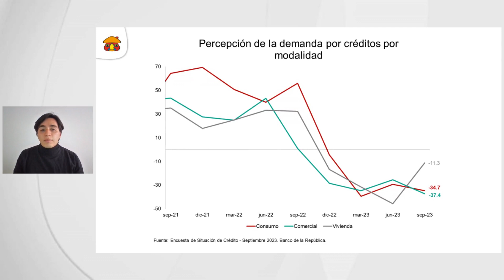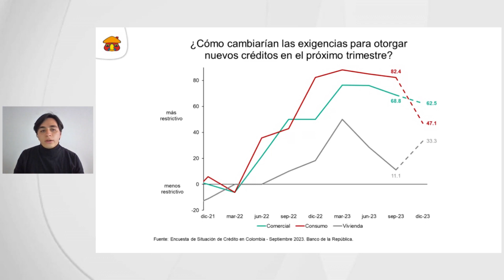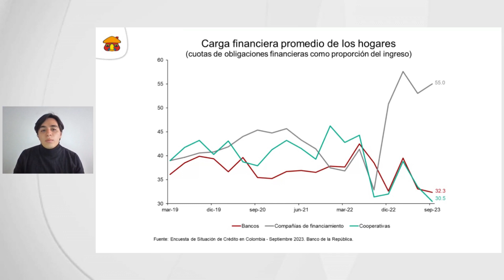Situación del crédito en Colombia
El Banco de la República dio a conocer los resultados de la Encuesta de Situación del Crédito en Colombia al tercer trimestre de 2023. Lo invitamos a conocer las cifras más importantes de la mano de nuestros especialistas.